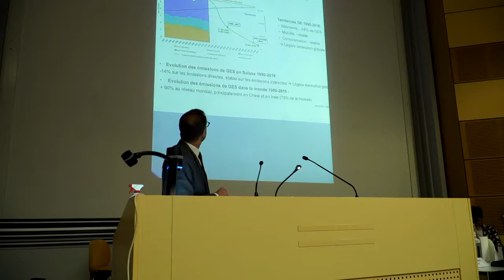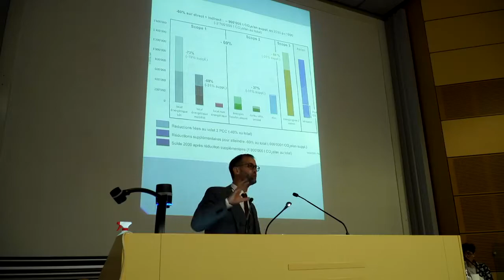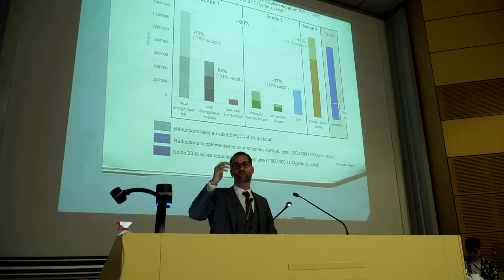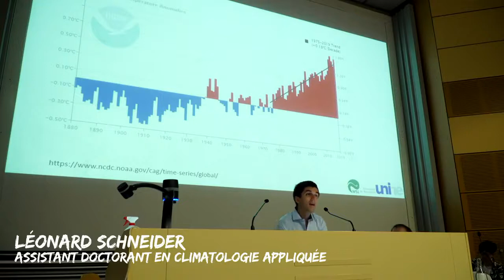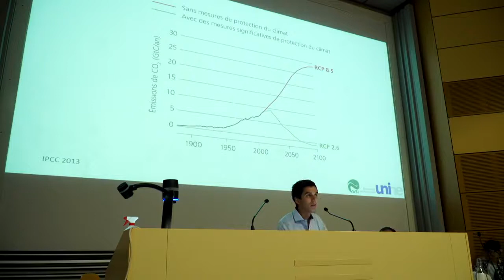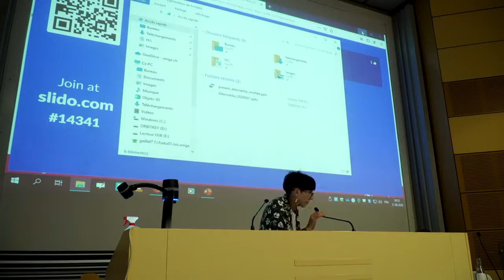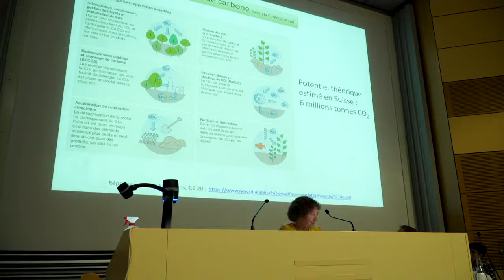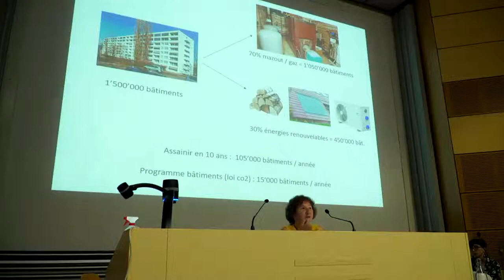Pourquoi une neutralité carbone n'est-elle pas possible en 2030 ?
Transition Climat, 6e festival Alternatiba Léman

Intervenant.e.s
• Alfonso Gomez, conseiller administratif de la Ville de Genève, en charge du
Département des finances, de l’environnement et du logement
• Antonio Hodgers, président du Conseil d’État du canton de Genève, chargé
du Département du territoire
• Abigael Mackenzie, militante d'Extinction Rebellion Genève
• Léonard Schneider, assistant doctorant en climatologie appliquée, Université de Neuchâtel
•  Yvonne Winteler, membre de la Coordination pour un aéroport respectueux de la population et de l’environnement (CARPE)

Modératrice
• Sarah Sermondadaz, journaliste, Heidi News

Organisation
• Alternatiba Léman